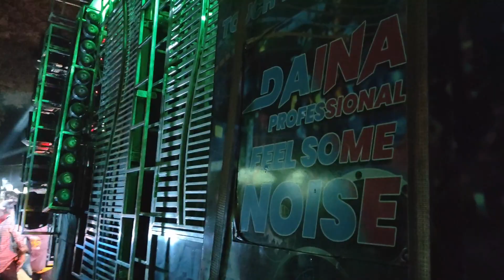Dj Daina Grand Marriage Event at Pallahara | Manti's Baraat | djdainaprofessional Abinash Abhishek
Dj Daina Grand Marriage Event at Pallahara | Manti's Baraat. Dj Daina new marriage program in Pallahara Angul. Dj vlog by Abinash Abhishek